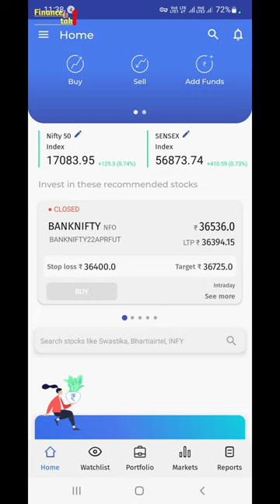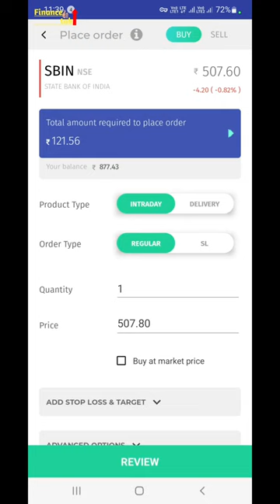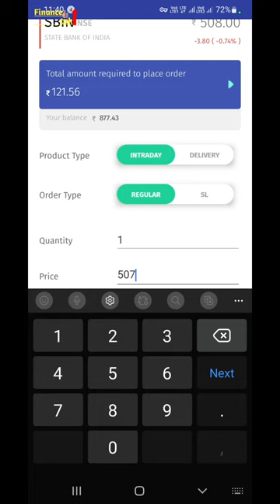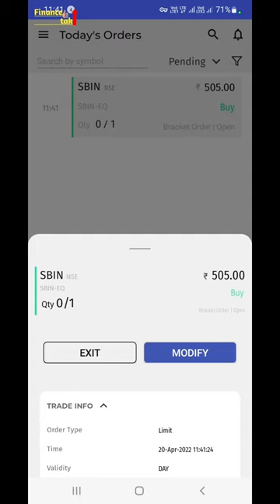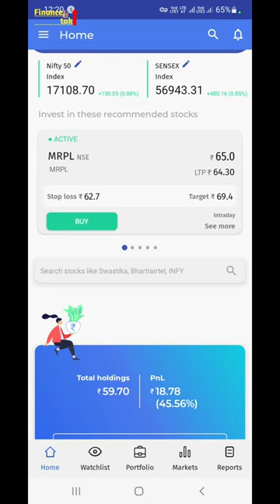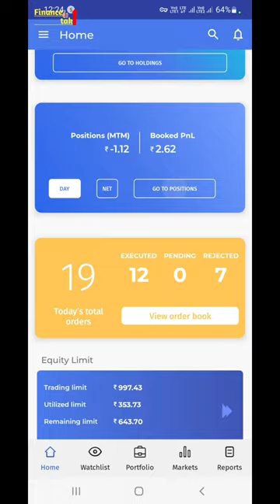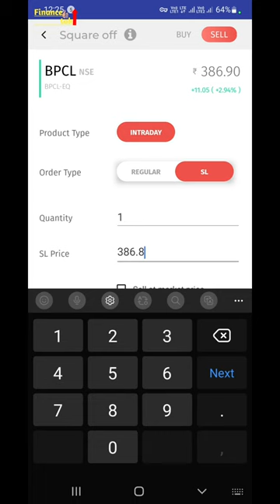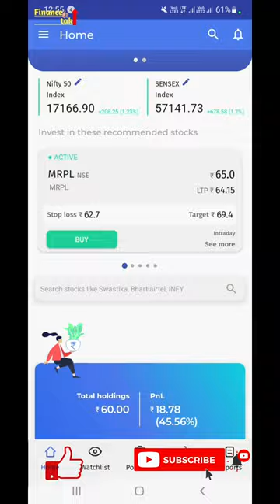Swastika just trade 2.0 mobile app से कैसे Target और Stoploss लगाए..?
इस विडियो मे हम जानेंगे के Swastika just trade 2.0 mobile app से कैसे Target और Stop loss लगाए ।
How to set Target and Stoploss with Swastika just trade 2.0 mobile app ॰